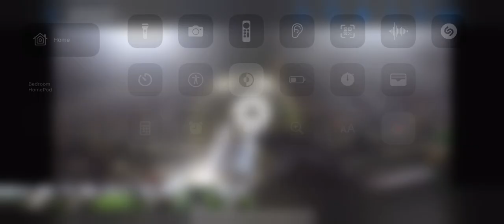Birdville high school 2023 “Please Stand By” Lead Baritone headcam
Unfortunately My GoPro stopped recording 2 sets from the end, its a bummer but its all I got.